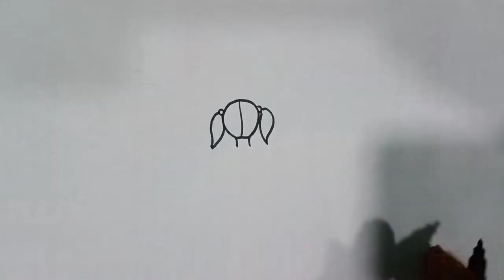Girl Backside Drawing / How to draw a girl 👧.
Girl Back Side Drawing /How to draw a girl / step by step for beginner by Preeti/ simple and easy way to draw girl.

* About this video :
In this video I will show you how to draw_in a easy way.
I hope you enjoyed my drawing...and like the video I always try to give my best.

Hii guy's,
My name is Preeti 😊
Welcome to my channel, like, comment, share this video and don't forget to subscribe my YouTube channel Preeti Arts and press the bell icon to never miss my any of the video.

Materials I used for this drawing 👇
Pencil
Drawing paper (normal drawing paper)
Black sketch pen